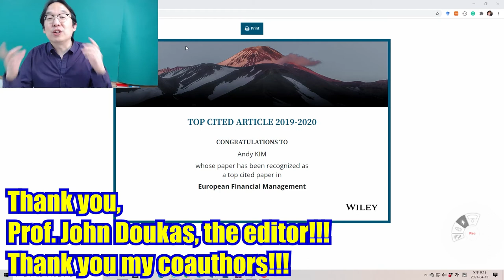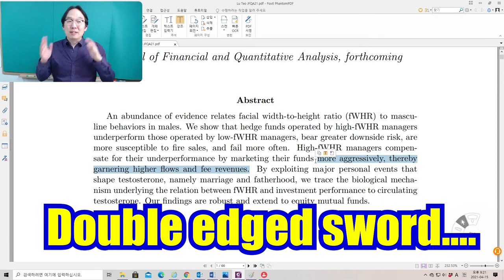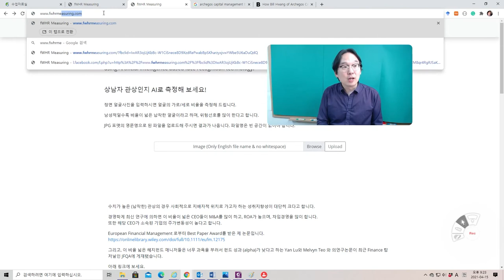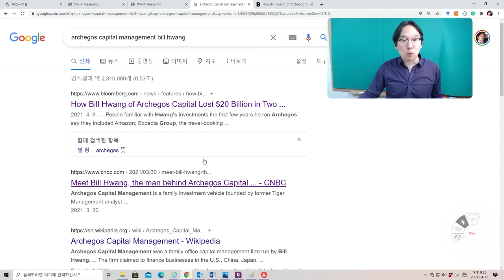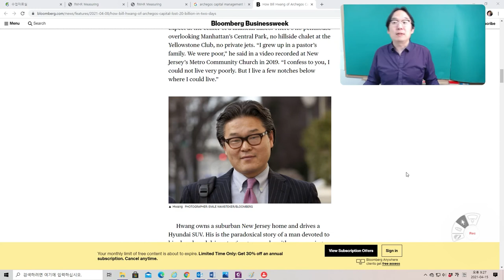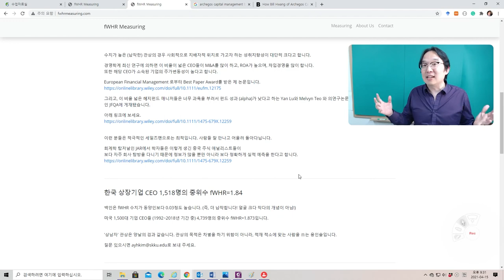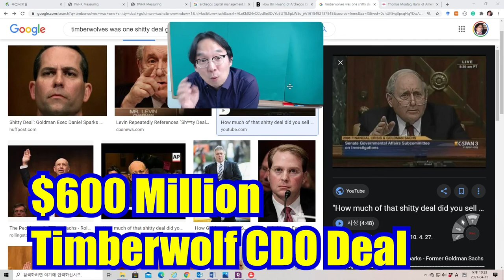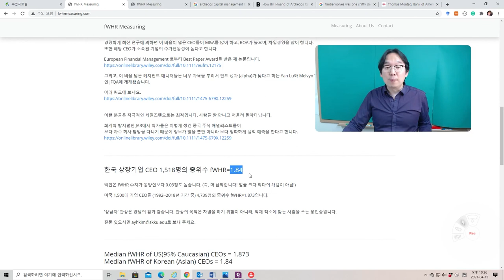Celebrating 500 Subscribers; facial masculinity measuring with AI; and Bill Hwang's fWHR [English ]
Demonstrating how to measure facial masculinity by simply uploading your face pictures on my website.

Hedge fund managers' facial masculinity and fund performance, firesale, and risk by Yan LU and Melvyn TEO at JFQA.

European Financial Management's recognition that my paper achieved top citation over the past two years.
The Face of Risk: CEOs' facial masculinity and firm risk

Bill Hwang of Archegos and his facial masculinity and asset firesale in late March 2021.

Tom Montag of Bank of America Merrill Lynch and his facial masculinity.
Remember the CDO transaction by Goldman Sachs bankers after which they emailed each other saying "Boy that Timberwolf was one sh***y deal!!"

All predicted by fWHR research.